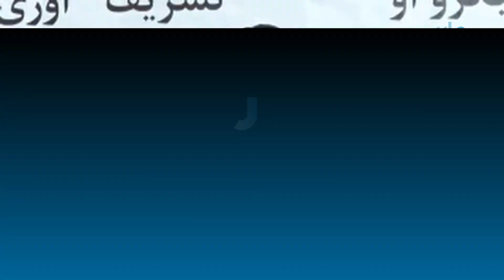شېر محمد عباس ستانکزی وايي، چې ا.ا کې هېڅ ډول اختلاف نشته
د بهرنیو چارو وزارت سیاسي مرستیال شېر محمد عباس ستانکزی: ا.ا کې هېڅ ډول اختلاف نشته او ټول د یوه امیر «ا.ا زعیم مشر» اطاعت کوي.